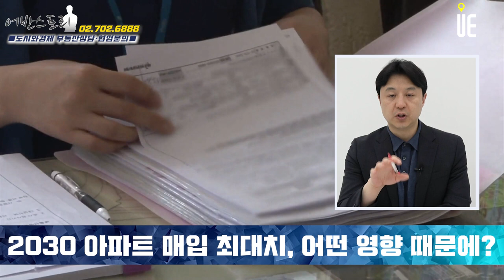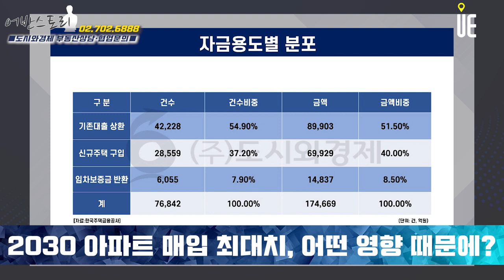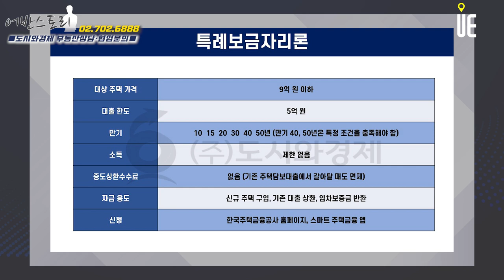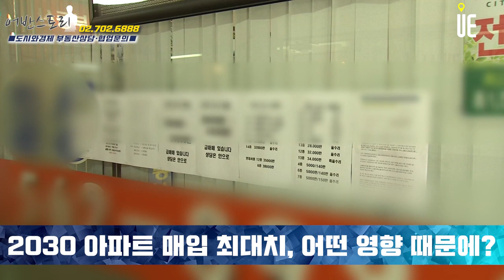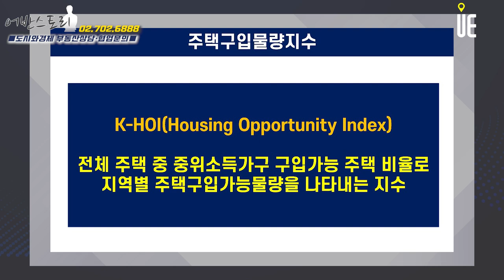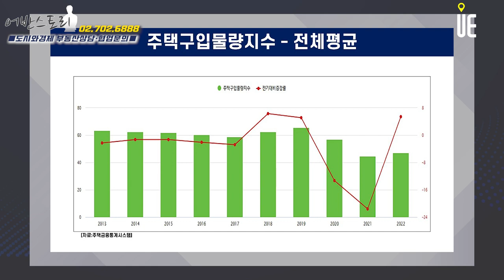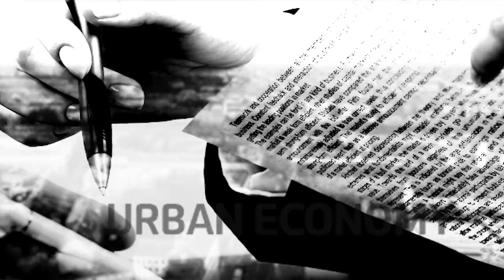2030세대 아파트매입비중 25개월 만에 최대치 기록!! 하지만 서울에서 중위소득 가구가 구매할 수 있는 아파트는 100채 중 3채 [어반스토리]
[도시와경제]

한국부동산원의 월별 매입자 연령대별 주택거래현황을 분석 결과
지난 2월 20대 이하와 30대의 전국 아파트 매입 비중은 31.96%로 30%를 넘어섰다.
전월의 29.85%보다 2%P 이상 높은 것으로 2021년 1월(33.0%) 이후 2년1개월 만에 최대 수치
매수 건수는 794건으로 전달(358건)보다 2배 이상 증가